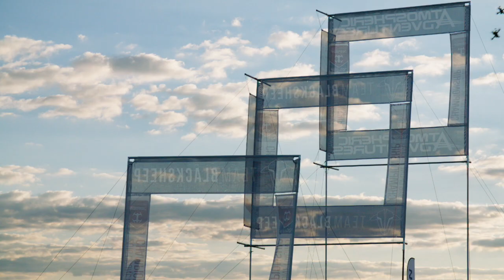Are You the Next MultiGP National Champion?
Thousands of local MultiGP races, 14 Regional Finals, and now we are wondering who will be crowned the fastest drone pilot in America?

The final show down will take place during the National Air Races at Reno. And there we will crown a victor of the largest drone racing series in the world. We are excited to follow the action of the regional finals every Sunday on MultiGP News.

VISITORS AND PILOTS:
Be sure to get your tickets, hotel, and airfare soon, because this is one drone finale you don't want to miss!